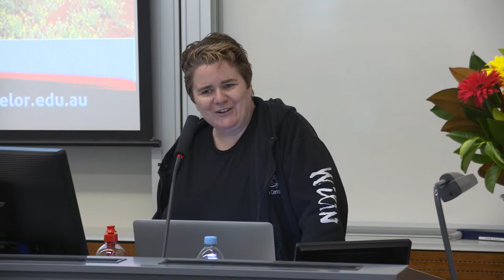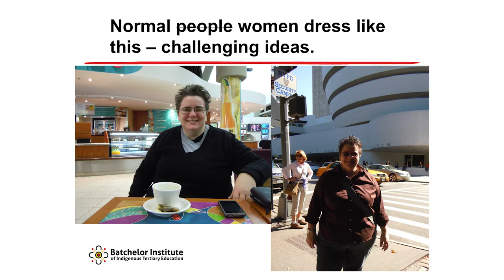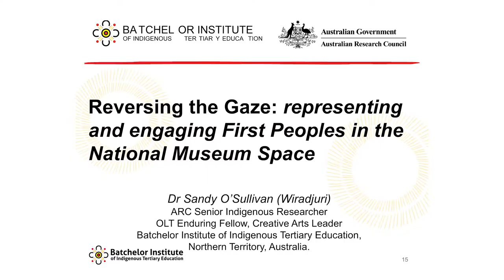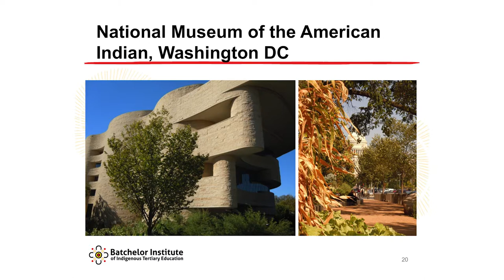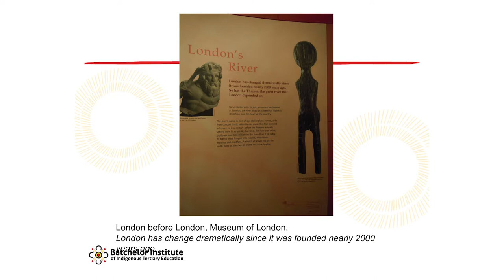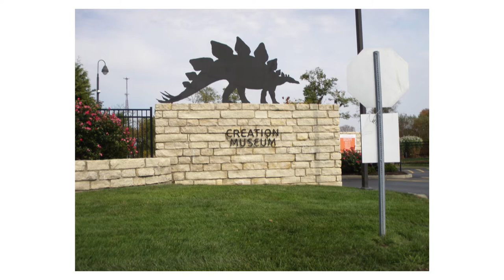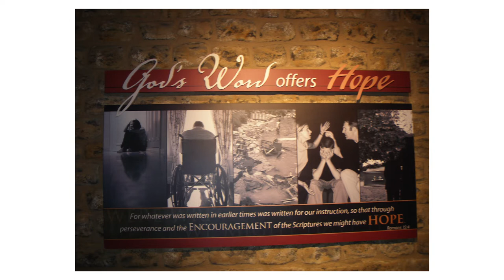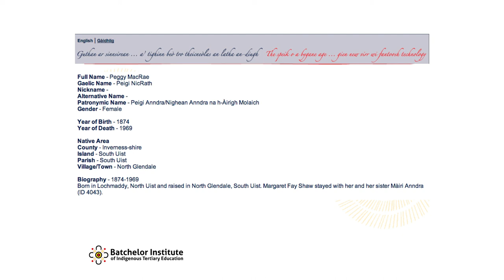Presentation: Dr Sandy O'Sullivan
Presentation by Dr Sandy O'Sullivan at the Cultured Queer / Queering Culture: Indigenous Perspectives on Queerness sysmposium, University of Wollongong, 19 February 2015.